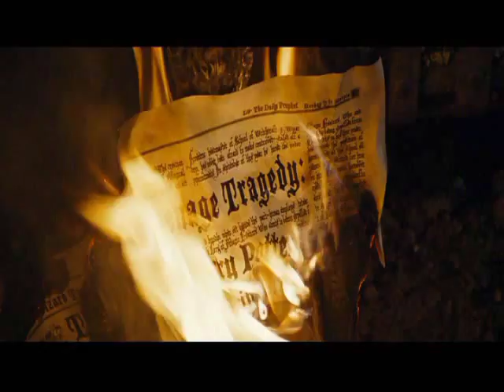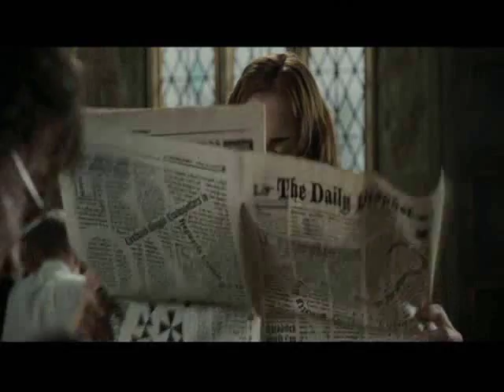Dramione-Tattoo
Dramione Tattoo Jordin Sparks

Happy Summer Holidays, Beth
My friend

=D

Harry Potter written by JK Rowling, movies from WB Music by singers